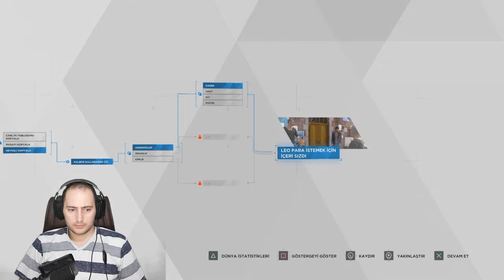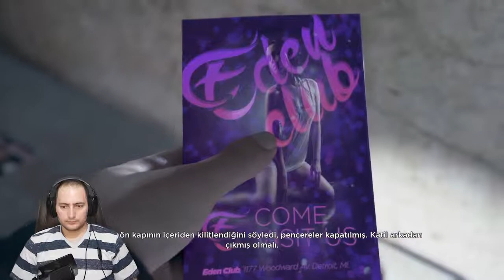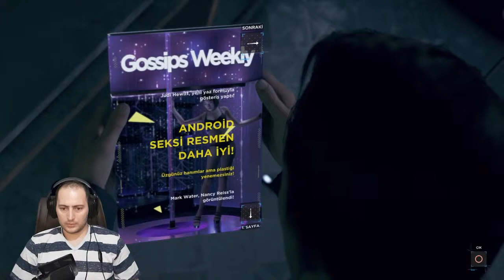ANDROİDLER İNSANLARI ÖLDÜRÜYOR | Detroit Become Human | Türkçe Alt yazılı Bölüm 2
Yıl 2038,Androidler hayatımızda artık.
Detroit Become Human isimli PS4 oyunu olan ve bizleri
geleceğe götüren ileri teknolojisiyle dikkat
çeken,insan ve makinelerin yaşam savaşı verdiği
bir dünyaya hepiniz hoş geldiniz.
Androidle insan aynı gezegende yaşarmı?